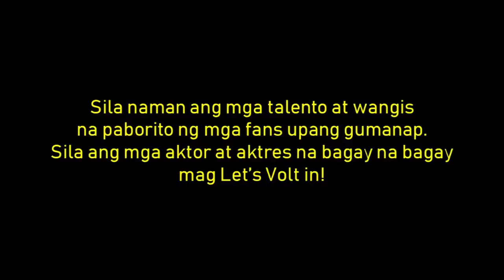Live Action VOLTES V ng GMA Network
Dave Bornea, Chat Bornea, Prince Clemente, Andre Paras, André Forster Paras, Arra San Agustin, Baeby Baste, Baste Granfon, Sebastian Granfon

Arjo Atayde as Prince Zardoz
Kim Domingo as Zandra
Bruno Gabriel as Draco
Neil Ryan Sese as Zuhl
Lee O'Brian as Ned Armstrong or Commander Robinson
Atom Araullo

Tulungan natin ang Legit Official Channel ng GMA 7 at doon panoorin ang Legit trailer.

Voltes Five Philippines
VOLTES V LEGACY
GMA UPCOMING SHOW 2020
Voltes V Remake Philippines
Voltes V Documentary

Main Cast suggestions
Young Adult
YA Adaptation
Gen Z

Gerald Anderson

Half Pinoy 85% Pinoy pero isang daang porsyento pa din sa pagiging Pilipino

AFAM ang apelyido pero mukhang 100% Pilipino

Steve Armstrong
Little John Armstrong
Big Bert Armstrong
Jamie Robinson
Mark Gordon

GMA's Voltes V Trailer New Reaction
Voltes V Legacy: Let's Volt In! | Trailer and Cast
Trailer and Cast of Voltes V Legacy in GMA 7
Not a Full Cast Revealed Clickbait joke
Voltes V Legacy | Latest News and Updates
VOLTES V LEGACY GMA FULL CASTS REVEALED?

Steve Manaloto
Jamie Rivera
Dagul as Big Bert
Vic Sotto as Mark
Alden Richards as Little John
Steve Dailisan
Pilot
Steeeeeeeeve Dailisan
Leeeeeeeeeeeeeeeeeeeet's Vooooooooooolt in
Paolo Ballesteros as Steve Armstrong
Allan K as Jamie
Marisol Abdurahman as Jamie
Funniest Voltes V casting ng netizens
Sylvester Stallone as Ned Armstrong
Tom Cruise as Commander Robinson
Mimiyuuuh as Big Bert
Lloyd Cadena as Big Bert
Xander Ford as Steve Armstrong
Raffy Tulfo as Jamie
Benjie Paras as little John
K Brosas as Jamie

Buti pa si Harlene, hipon na walang tapon, yung iba kasi talangka
Ang potential opportunity, ginaGrab yan, hindi kinaCrab
Kung hindi tayo kikilos, sino ang kikilos? Kung hindi ngayon, kailan pa? - Tony Santos Sr.
'Kung di tayo kikibo, sinong kikibo?'
"Kahit naman hindi maging perpekto at may mga imperfections mas disente pa ding suportahan ang kapwa natin" - Bea Alonso Realonda y Quintos
"Mabuti nang maging Mabuti kaysa maging Magaling" - Valeen Mabini
"Mapanghi ang ihian ang sariling salawal, ang di marunong lumingon sa paroroonan ay mas masahol pa sa Mapanghi na utak Talangka"- Jennylyn Rizal

Bawal Alimasag dito
Malansa ang Crab Mentality
Red Tide Alert

To our KapusoAbroad, you can watch the latest episodes on GMA Pinoy TV!

GMA Public Affairs
GMA Drama